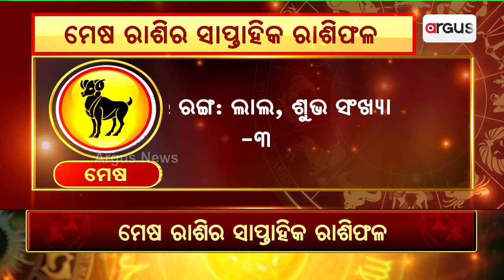Bhagya Bhabisyat || ମେଷ ରାଶିର ସାପ୍ତାହିକ ରାଶିଫଳ